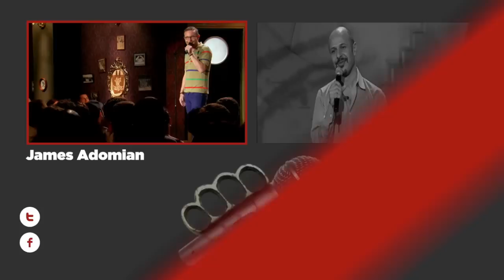Jimmy Carr Stand Up - 2003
Jimmy Carr, one of Britain's most popular stand-up comedians, dazzles with his own brand of English satire at the 2003 Just for Laughs Festival in Montreal.

Just For Laughs is the world's premiere destination for stand-up comedy. Founded in 1983, JFL produces the world’s largest and most prestigious comedy event every July in Montreal, as well as annual festivals in Toronto and Sydney.